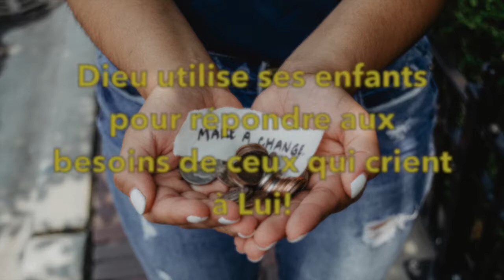Dévotion - Tu es la réponse à la prière d'un autre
Manassé Drabo